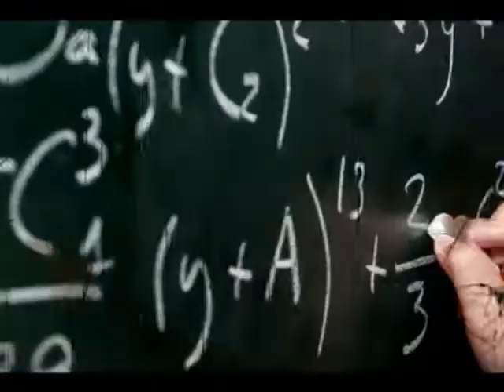TUYISEYO=GARON AND MC HENRY